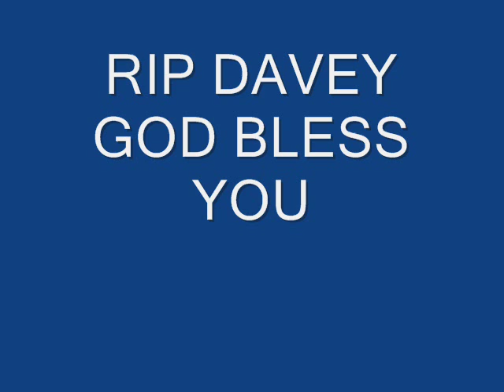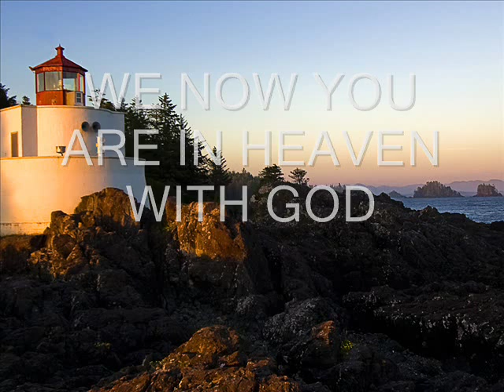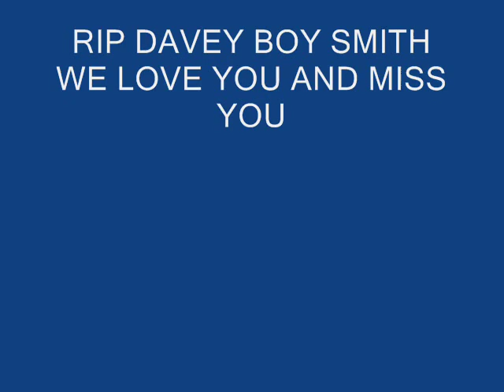DAVEY BOY SMITH TRIBUTE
A SHORT TRIBUTE TO DAVEY BOY SMITH RIP WE MISS YOU